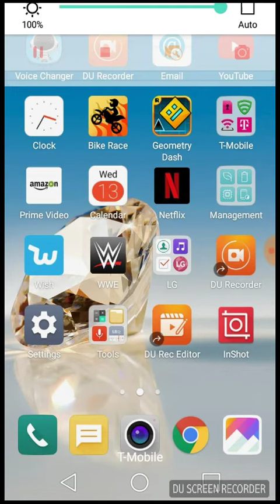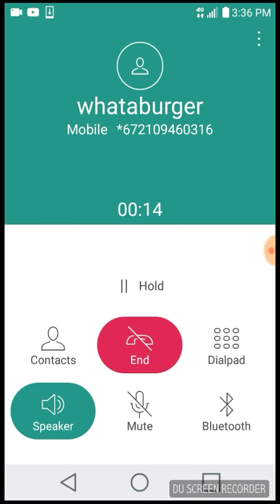Prank calling Dennys and Whataburger (funny)